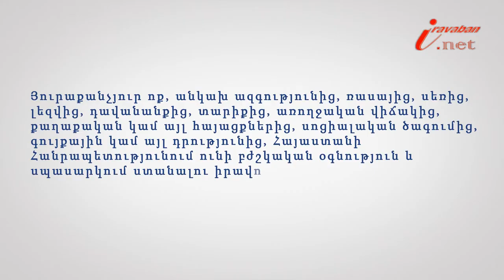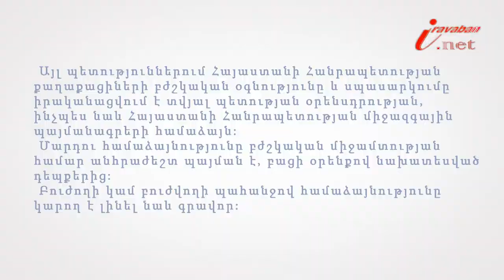Մարդու` բժշկական օգնություն ստանալու իրավունքը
Իրազեկ քաղաքացի նախագծի 131-րդ տեսանյութի խորագիրն է՝ Մարդու` բժշկական օգնություն ստանալու իրավունքը, փորձագետը՝ ՀԵԻԱ իրավաբան Գոհար Կոստանյանը: